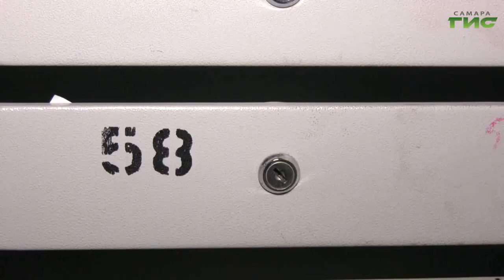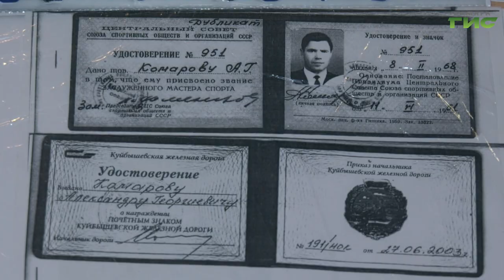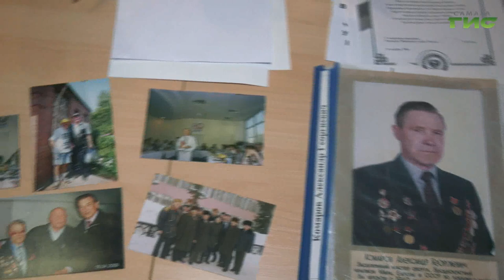25 июня легенде советского хоккея Александру Комарову исполнилось бы 100 лет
25 июня легенде советского хоккея Александру Комарову исполнилось бы 100 лет. Коренной москвич был разведчиком в годы Великой Отечественной войны. После окончания боевых действий играл в русский хоккей и удостоился звания чемпион мира. Большую часть жизни он провел в Самаре, где пользовался почетом и уважением. Как вспоминают о нем его близкие друзья и соседи - расскажет наш корреспондент Ксения Баканова.